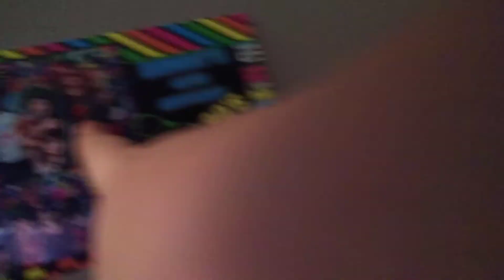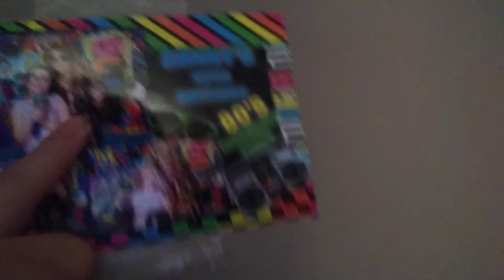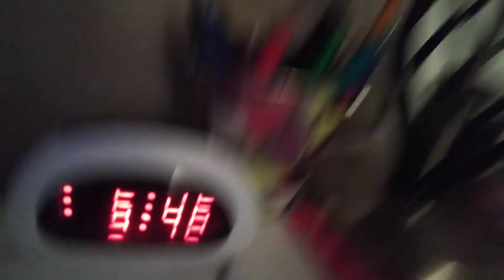Showing my half of the room.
just wanted to show my half of the room. I promise you guys that we are going to do a room tour soon of Ava's room and Jessa and i's room.